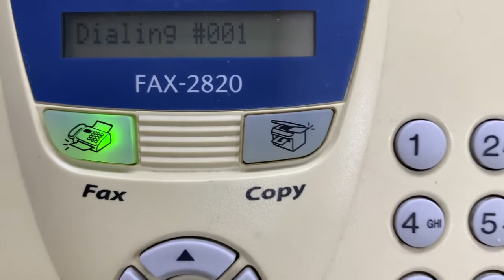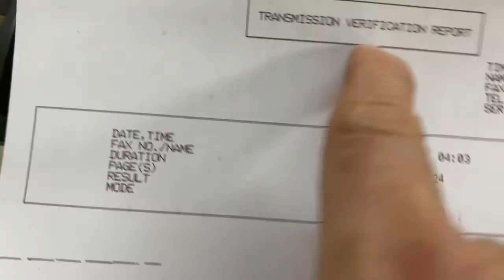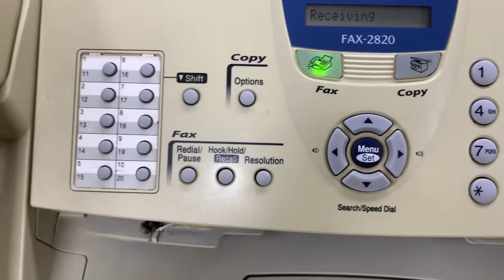Sending and Receiving by Brother Intellifax 2820#electronicscommunication